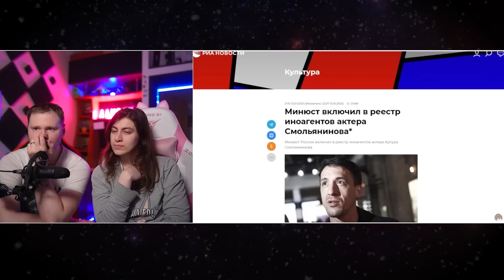НОВЫЙ «ИВАН ЦАРЕВИЧ И СЕРЫЙ ВОЛК 5» - ПЛАГИАТ «ШРЕКА»? | РЕАКЦИЯ на Уголок Акра